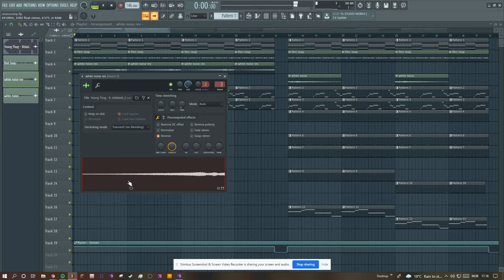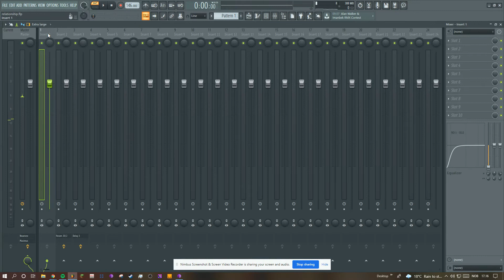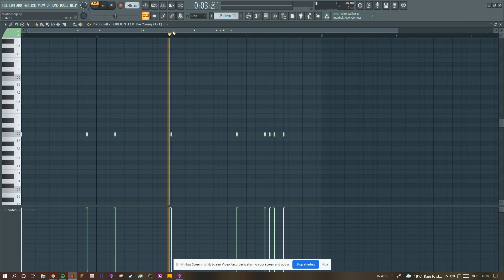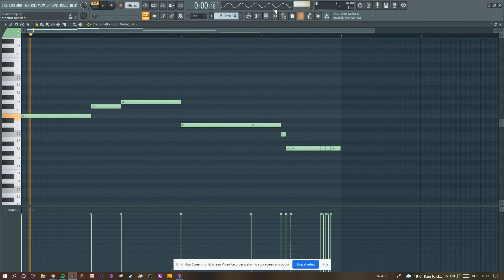Young Thug - Relationship ft. Future (FL Studio remake)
Original prod by BL$$D & Billboard Hitmakers